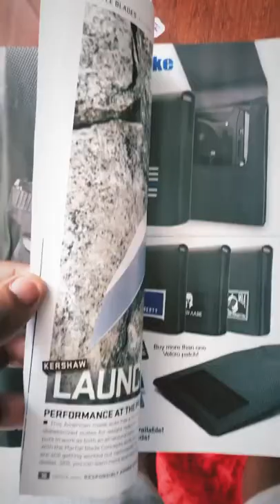😱 TAURUS G2C With Grip Tape ADE OPTIC RED DOT 🔴 & STAINLESS STEEL GUIDE ROD 🤯🔥